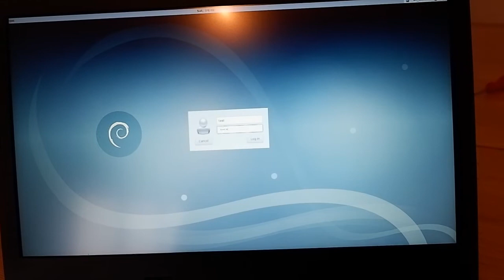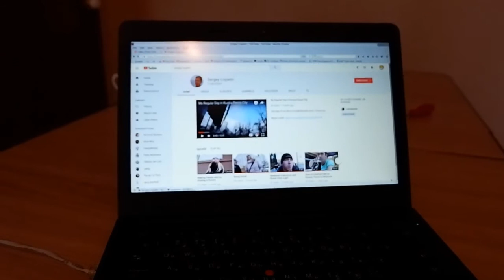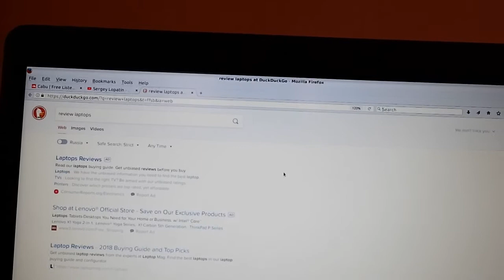Lenovo thinkpad e470 review and ssd upgrade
This is a short review of a business laptop Lenovo Thinkpad e470 which comes with core i5 7th gen CPU and 14 inches screen. Also I will show you how to replace HDD disk and upgrade it to SSD. And finally will tell you how it works with Linux.

SSD disk:
SSD 240 Gb SATA 6Gb/s SanDisk Ultra II (SDSSDHII-240G-G25) 2.5" TLC

Specifications:
Model: 20H1006H**
Product ThinkPad E470
Processor Core i5-7200U (2C, 2.5 / 3.1GHz, 3MB)
Graphics Integrated Intel HD Graphics 620
Memory 4GBx1
Display 14" FHD (1920x1080)
Multi-touch None
Storage 500GB 7200rpm
WLAN + Bluetooth 11ac, 1x1 + BT4.1
Camera 720p
Keyboard Non-backlit
Fingerprint Reader Fingerprint Reader
Battery 3-cell (45Wh)
Power Adapter 45W
Operating System None
Warranty 1-year, Depot
End of Support Apr 4, 2022
Ann Date (mm/yy) 04/17